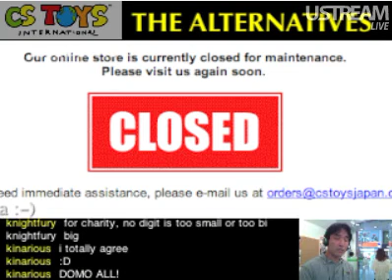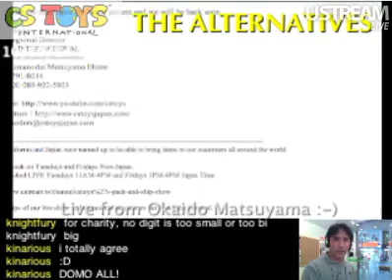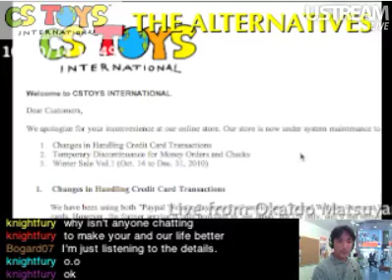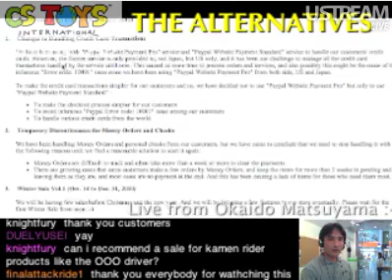Announcement for Changes in Transaction Handling for Credit Cards, Money Orders, and Checks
Dear Customers,

Greetings,

We have made some changes in our payment transactions policies for Credit cards, Money Orders, and Checks.

1.
2. Temporary Discontinuance for Money Orders and Checks
3. Winter Sale Vol.1 (Oct. 14 to Dec. 31, 2010)

1. Changes in Handling Credit Card Transactions

We have been using both "Paypal Website Payment Pro" service and "Paypal Website Payment Standard" service to handle our customers' credit cards. However, the former service is only provided to, not Japan, but US only, and it has been our challenge to manage all the credit card transactions handled by the service until now. This caused us more time to process orders and services, and also possibly this might be the cause of the infamous "Error code: 10001" issue since we have been using "Paypal Website Payment Pro" from both side, US and Japan.

To make the credit card transactions simpler for our customers and us, we have decided not to use "Paypal Website Payment Pro" but only to use "Paypal Website Payment Standard" :

-To make the checkout process simpler for our customers
-To avoid infamous "Paypal Error code: 10001" issue among our customers
-To handle various credit cards from the world

2. Temporary Discontinuance for Money Orders and Checks

We have been handling Money Orders and personal checks from our customers, but we have came to conclude that we need to stop handling it with the following reasons until we find a reasonable solution to start it again:

-Money Orders are difficult to track and often take more than a week or more to clear the payments.
-There are growing cases that some customers make a few orders by Money Orders, and keep the items for more than 2 weeks in pending and leaving them as they are, and most cases are no payment at the end. And this has been causing a lack of items for those who need them most.

3. Winter Sale Vol.1 (Oct. 14 to Dec. 31, 2010)

We will be having few sales before Christmas and the new year. And we will be bringing a few features to our store eventually. Please wait for the first Winter Sale from soon :-)

Once again we thank you for being patient and we will be back soon.

Masaki Seike
Japan Regional Director
CSTOYS INTERNATIONAL